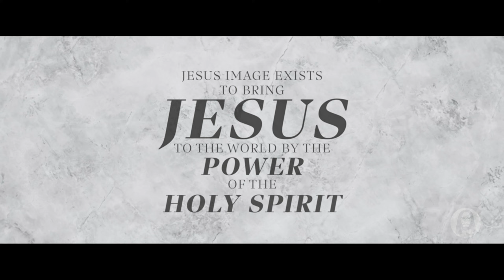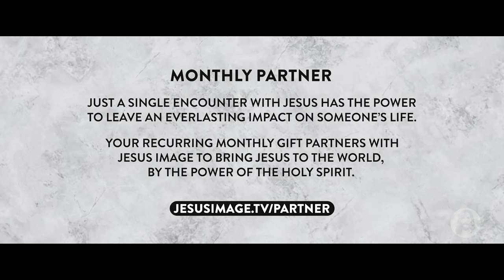Easter Sunday Morning Service | March 31st, 2024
Live from Jesus Image in Orlando, FL | March 31st, 2024